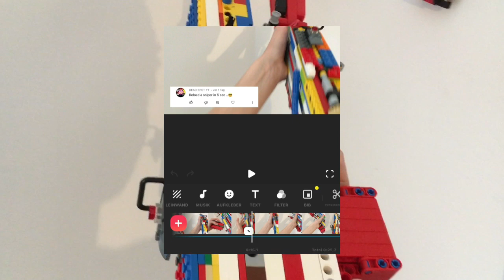Daily Reload #81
new sniper challenge...

DAILY VIDEOS!!!